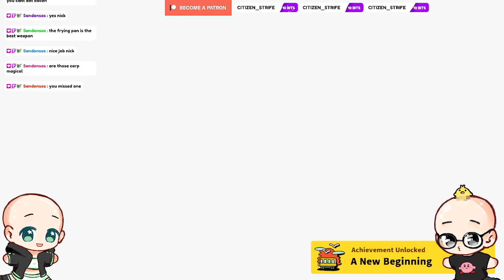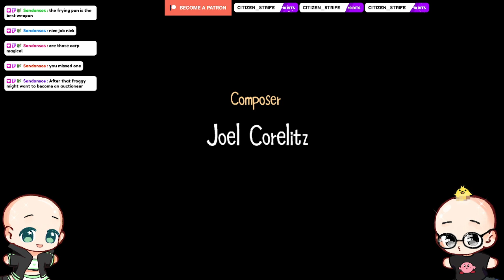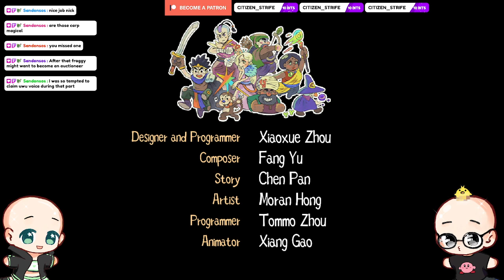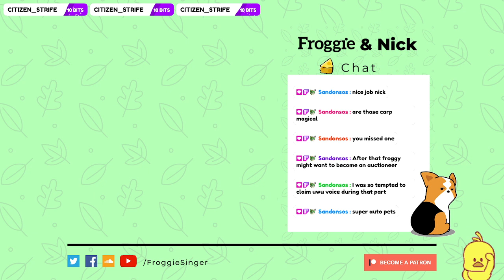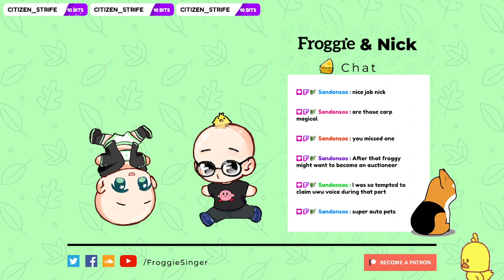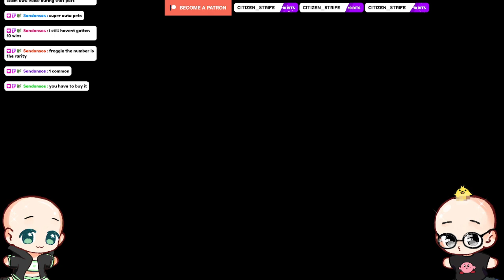The End - Froggie cries (Eastward VOD #18 finale)